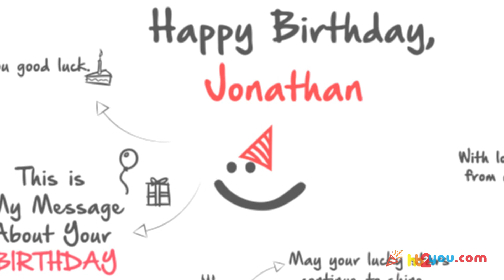Happy Birthday Greetings for Jonathan! 🎂🎉 | Happy Birthday Wishes, HB2You Jonathan!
🎁 Celebrate Jonathan's special day in a truly unique way with a personalized birthday greeting!
🎈In this heartwarming video, we've crafted a custom 'Happy Birthday' message just for Jonathan.

Happy birthday, Jonathan! 🍰🎂